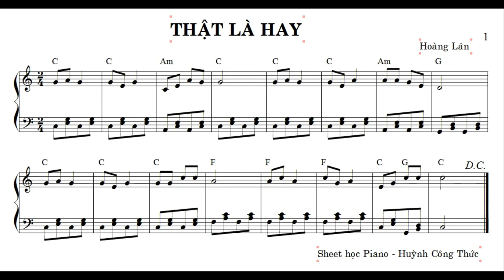SHEET HỌC PIANO | THẬT LÀ HAY